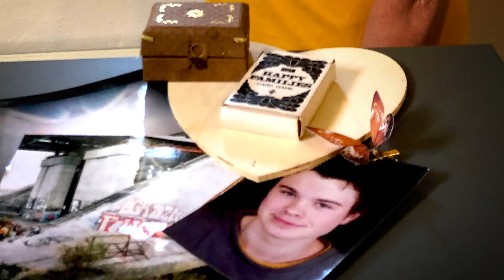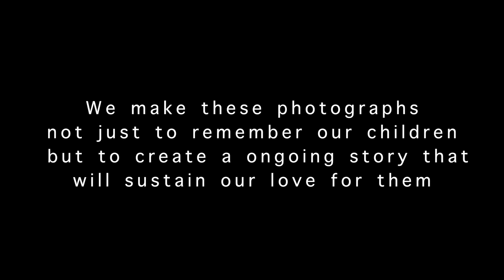WHEN WORDS ARE NOT ENOUGH